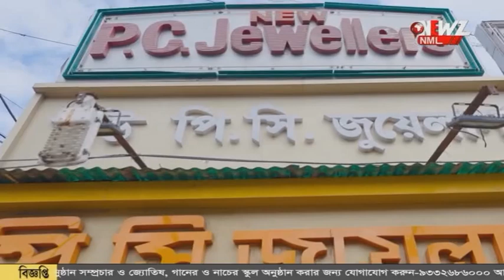পুজো প্রস্তুতি বনগাঁ কাঁঠালতলা স্পোর্টিং ক্লাব।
পুজো প্রস্তুতি নিয়ে এখন আমরা বনগাঁ কাঁঠালতলা স্পোর্টিং ক্লাবে।  ২৪ তম বর্ষে থীম পুজোর আয়োজন করছেন আয়োজকরা।